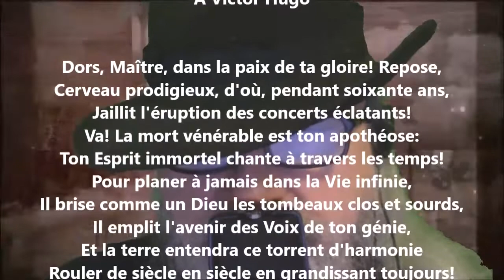À Victor Hugo - Leconte de Lisle lu par Yvon Jean